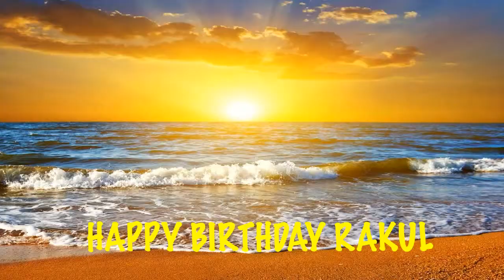Rakul Birthday Song Beaches Playas